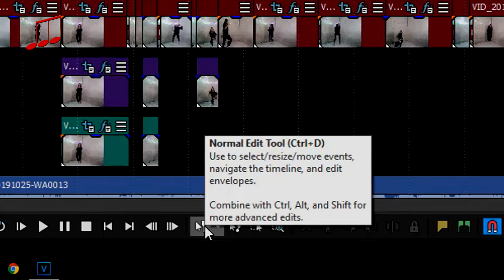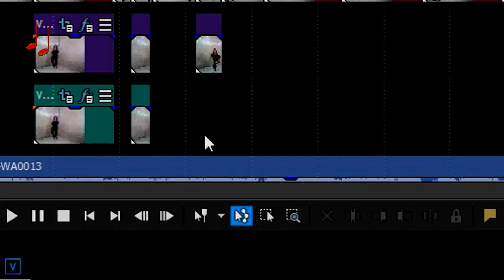Cara cepat mengganti dan memilih edit tool | Tutorial Vegas Pro #13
Trik cepat yang ke-13 ini yaitu cara untuk mengganti atau merubah dan memilih edit tool dengan cepat menggunakan keyboard tombol D.

copyright@BahAmungminor 2019
minor Production